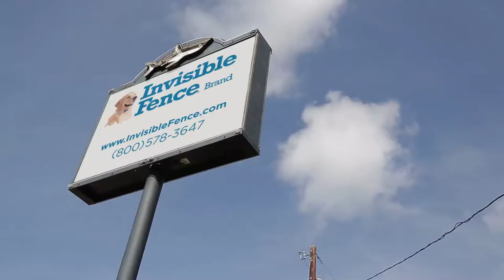Literal - an Up Late nw Digital Short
"Literal" by Pat Cashman - Up Late nw